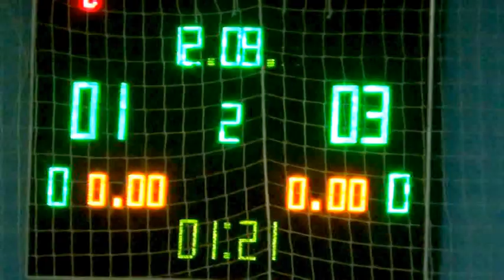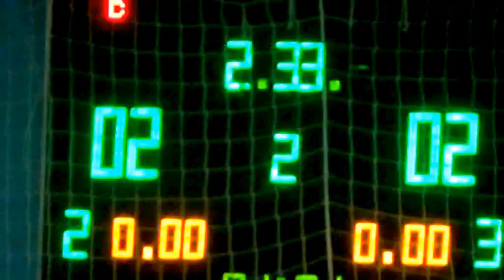КУ 5 лига Восток маклер Фортуна